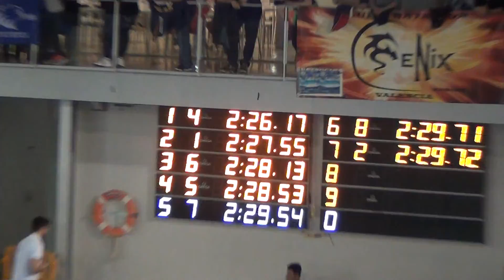JÚLIA BARRACHINA, CAMPIONA AUTONÒMICA VALENCIANA ABSOLUTA 200 ESQUENA 03 02 2018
JÚLIA BARRACHINA, 16 ANYS, DEL CLUB NATACIÓ BENICARLÓ, CAMPIONA AUTONÒMICA ABSOLUTA VALENCIANA  A CASTELLÓ 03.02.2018, ALS 200 ESQUENA